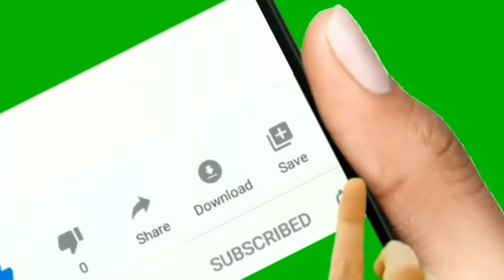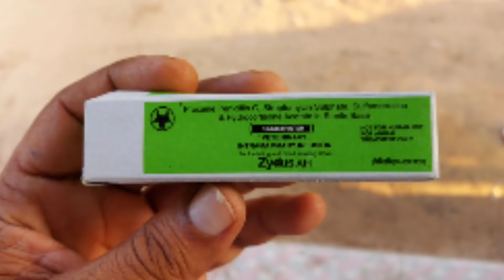How to use intramammary infusion Antibiotics in Animals|| पशुओं के थन में ट्यूब कैसे चढ़ाएं?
Intramammary infusion Antibiotics ka upyog pashuon Mein kase kare
Yadi aapke pashuon ko Mastitis ho gayah
Clinical Mastitis
Sub clinical Mastitis
Fibrosis
Teat infection
Udder tissue
Pendistrin-SH
Uddrsafe
Mastiok infusion
Mammiup infusion
Mammital infusion etc

yadi aapko vet pet and cattle channel ki membership lena chahate ho to iss number par What's up kare:- 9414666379

गाय भैंस को गाभिन करने के बाद क्या उपाय करें ताकि वह प्रेग्नेंट हो जाए Garbhadan ke baad kya de ;-👇

किसी भी पशु को सांप या जहरीला जानवर काट ले तो इलाज कैसे करें Snake bite tretment:-👇

मीठा सोडा,खाने का सोडा ,बेकिंग सोडा का उपयोग पशुओं में कैसे करें Sodium Bicarbonate ka upyog:-👇

गाभिन पशु को पेट के कीड़े मारने की दवा कौन सी दे Pregnant Pashuon ki Dewormining kase karvaye

क्या आपकी गाय भैंस पानी कम पीती है तो आप यह करें Cow Buffalo paani kam piti h to aap ye de:-👇

यदि आपको मेरी ओर वीडियो देखनी है तो आप मेरे चैनल पर जा करके वीडियो की लिस्ट में देख सकते है